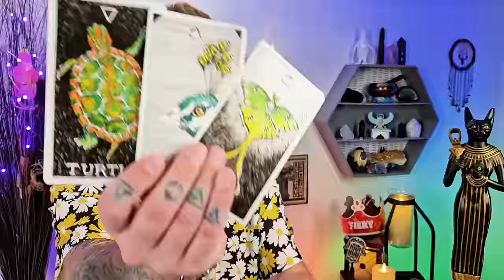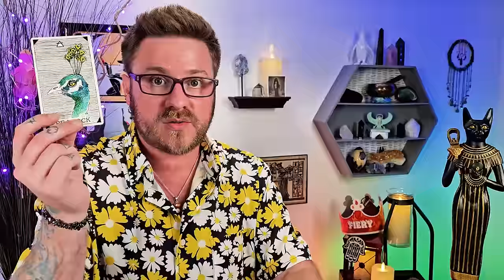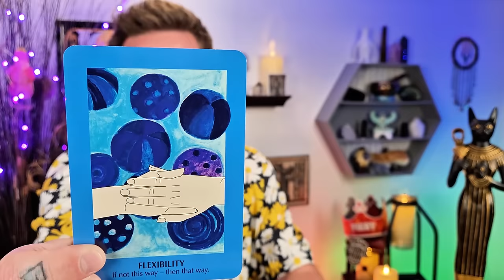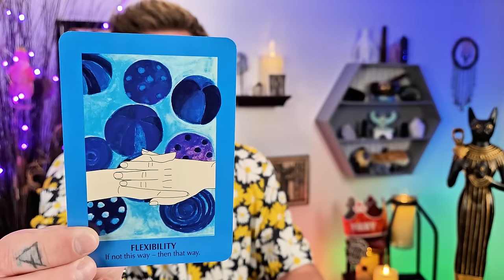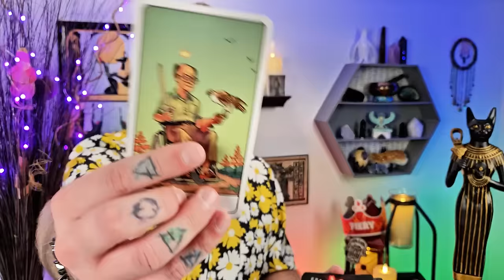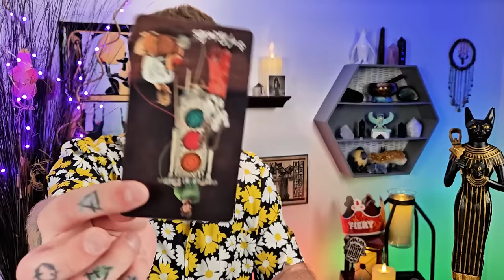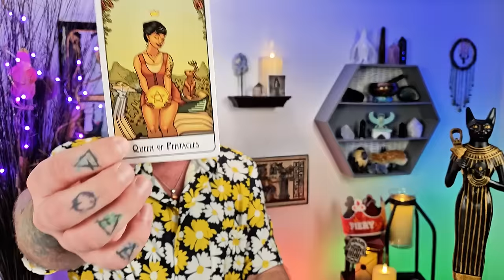Scorpio, I Didn't Expect This Behind The Door You Are Now Facing!! The Storm Is Hiding This...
Decks used:
8 Bit Fantasy Tarot: Etsy

scorpio tarot tarotreading Scorpio sun, Scorpio rising, Scorpio ascendant, Scorpio moon, Scorpio Venus, Scorpio career, Scorpio love